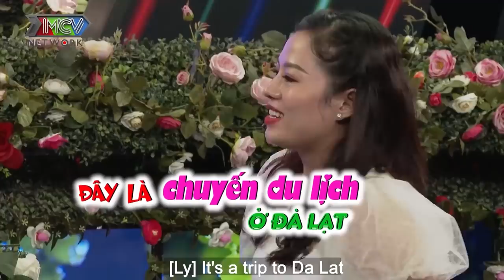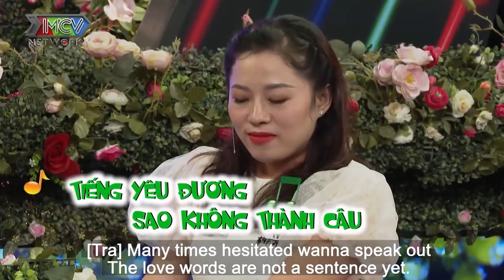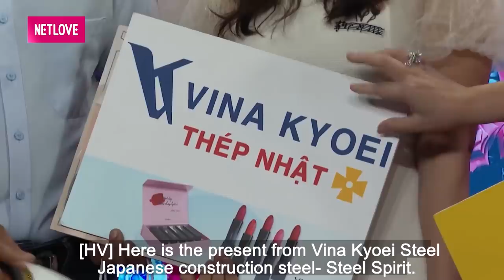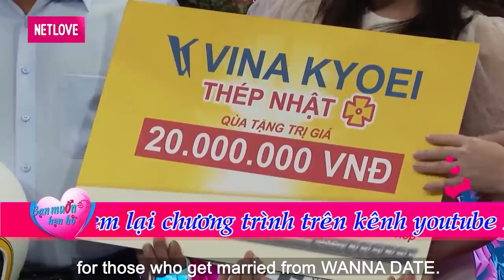PHI CÔNG TRẺ đi hẹn hò làm CHỊ ĐẸP ngất ngây vì món BÒ BÓP THẤU làm tim nàng choáng ngợp